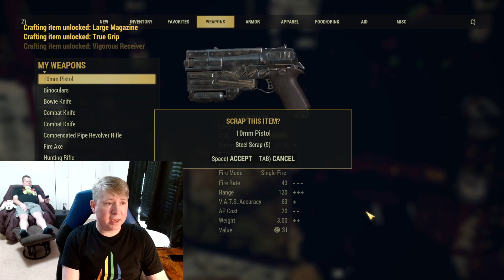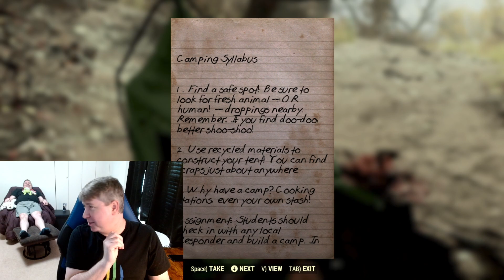It's A Daddy Joseph Day!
yeah you heard right! It's daddy joseph!!